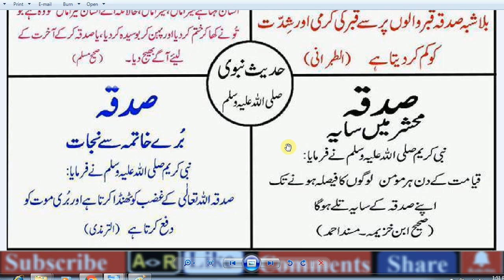Daily Best Amal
Best Daily Islam Amal / Live

abid raja ,